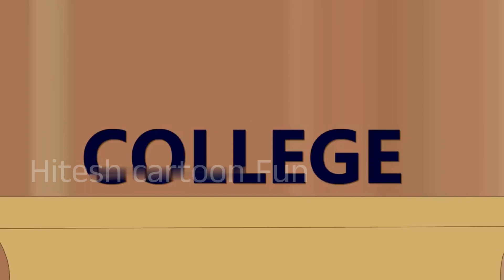घर आयी पनौती - Hindi Kahaniya | Moral Stories |Bedtime Stories | Hindi Fairy Tales | kahani